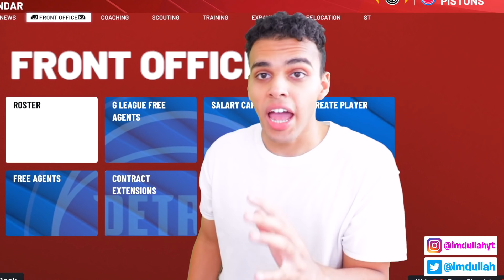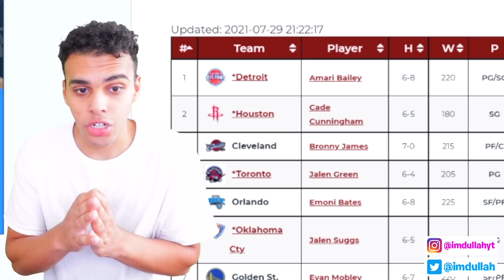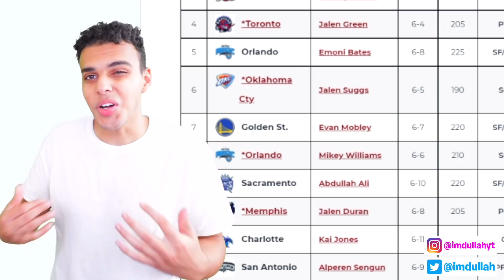NBA DRAFT COMBINE! NBA 2K22 ABDULLAH ALI MYCAREER #47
We are 1 week away from the NBA Draft and I got invited to the NBA Draft Combine to show what I can do. I even did some PreDraft Workouts with teams like the Pistons and OKC Thunder.